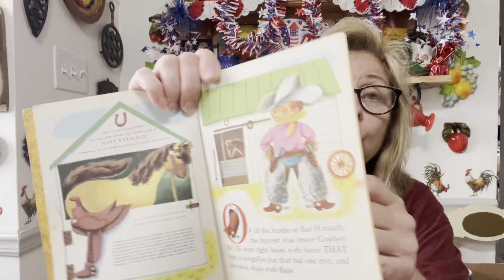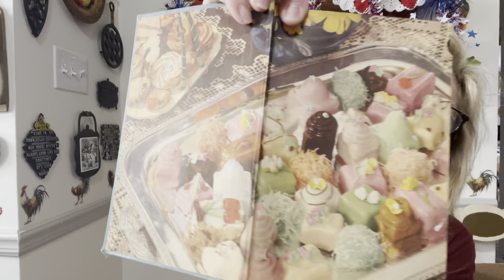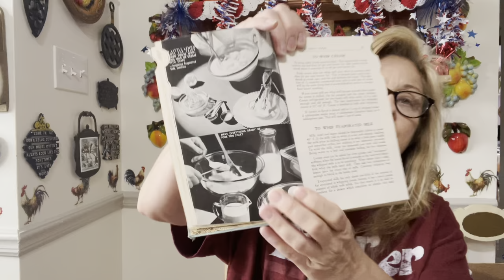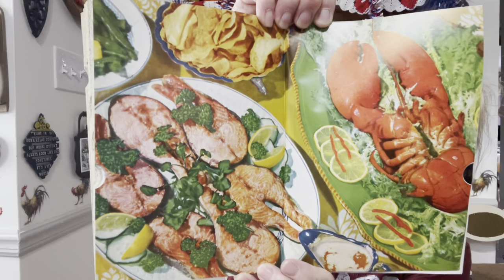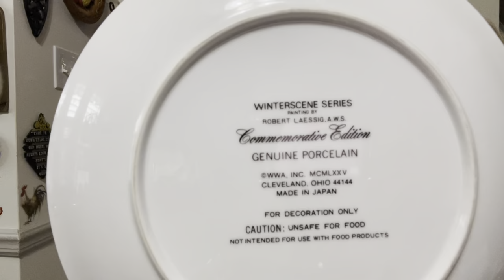Killer Thrift Haul! Fuller’s Pays Off! June 21, 2021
Join me for another great haul! I hope you enjoy 😉